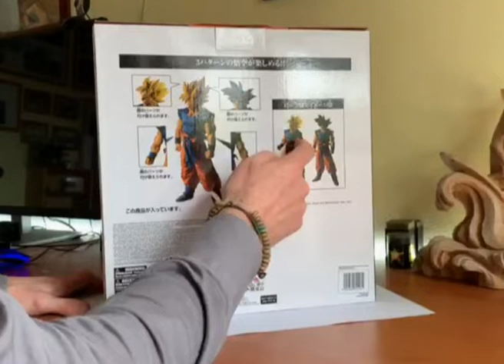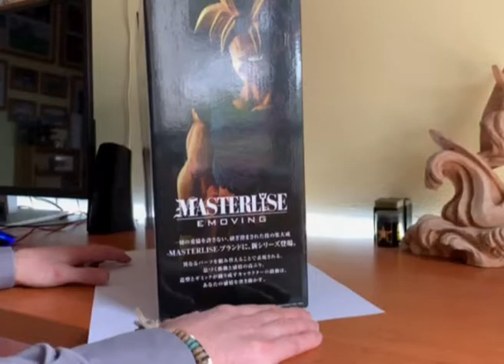MasterLise Emoving Super Saiyan Son Goku Dragon Ball Super Bandai Action Figure Review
Salve a Tutti Amici , Fan e Collezionisti di Dragon Ball , sono MARIANO BACHETTI e Questa è la mia Recensione della MasterLise Emoving Super Saiyan Son Goku ( Bandai ) .